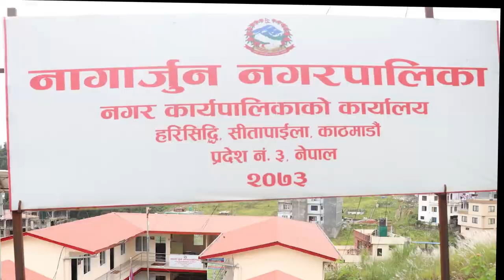YOGA 1nepal /kathmandu /vlogs /nagarjun / Mayor Mohan Bahadur Basnet